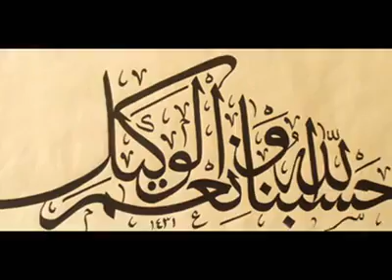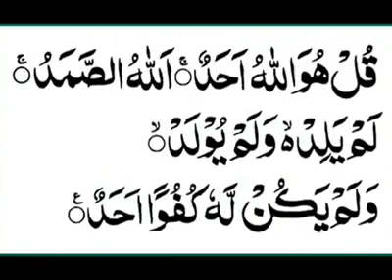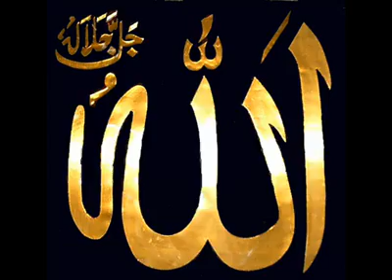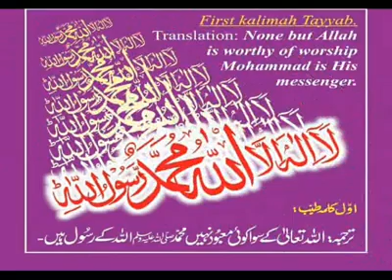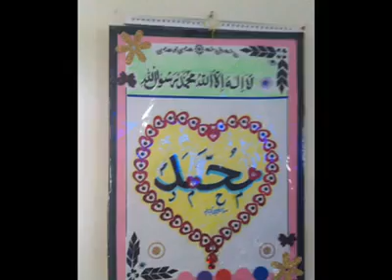Hamd e bari taala Allah Allah Allahu | my own poetry | all signs of Allah are every where |Safia ali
Allah Allah Allah hoo laailaha illahu. Hamd e bari taala Allah Allah Allahu | my own poetry | all signs of Allah are every where |Safia ali
recited by safia shamimul seher 2013 and prepared by safia ali